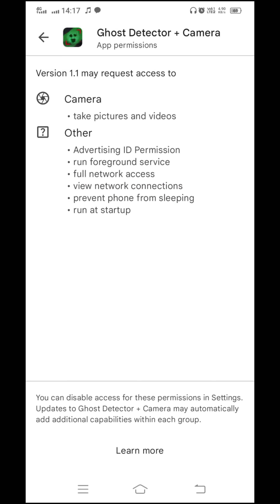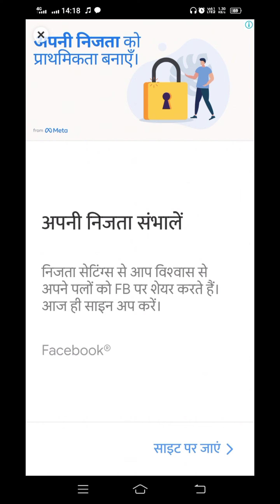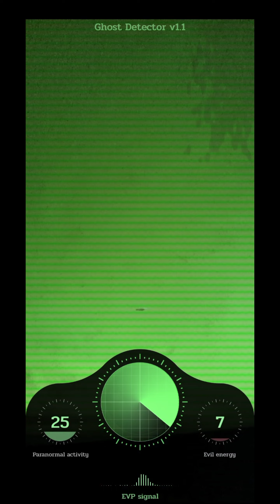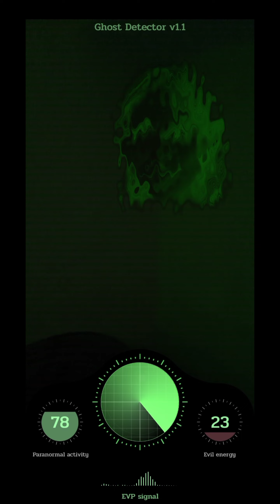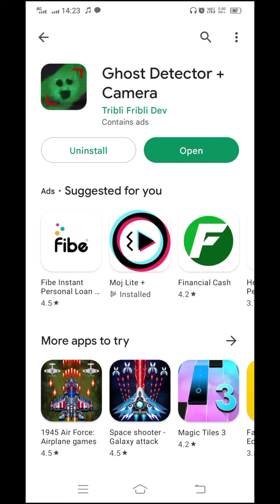Ghost detector + Camera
Welcome to you styhindi youtube channel doston is video mein aapko Ghost Detector + Camera application ka review dekhne ko milega full information ke liye video complete dekhein

Thanks

Application about section ki Hindi translation आत्माओं को खोजने के लिए इस भूत डिटेक्टर में रडार, कैमरा और कम्युनिकेटर शामिल हैं। उपयोग गाइड: भूत डिटेक्टर खोलें और चारों ओर चलना और स्क्रीन के दाईं ओर असाधारण गतिविधि के माप को देखें। यदि आपको कोई भूत विशेष कम्युनिकेटर दिखाई देगा, तो आप भूत से बात कर सकेंगे। हमारे भूत खोजक भूत के साथ संचार के लिए किया जाता है यह ईवीपी चार्ट और भूत कैमरा दिखाता है इसके अलावा आप रडार देख सकते हैं, दिखा रहा है कि भूत कहां है। हम वैज्ञानिक रूप से साबित नहीं कर सकते कि यह ऐप असली भूतों की तलाश में है। यह ऐप मज़ेदार और मनोरंजन उद्देश्यों के लिए ही बनाया गया है